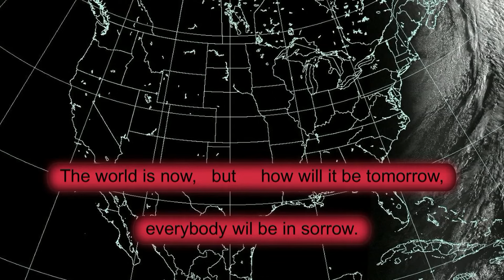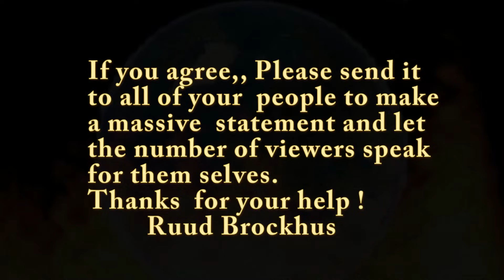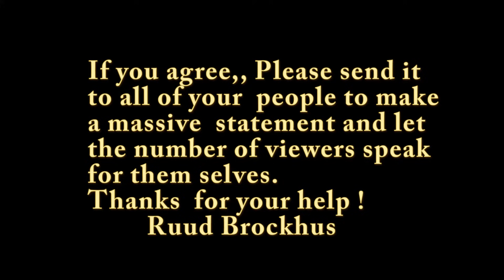Extreme global warming is coming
Climate change is becoming dangerous for us.

The use of fossil fuels increases the carbon dioxide in the atmosphere and melts the polar ice.
This is increasing the rate of temperature change and now we have extreme weather conditions all over the world.
Only the cooperation of all governments can help save our environment.
The world itself will survive.